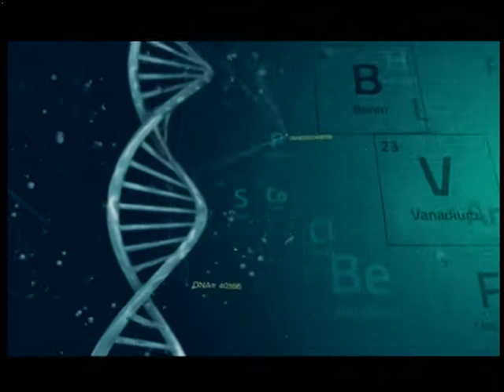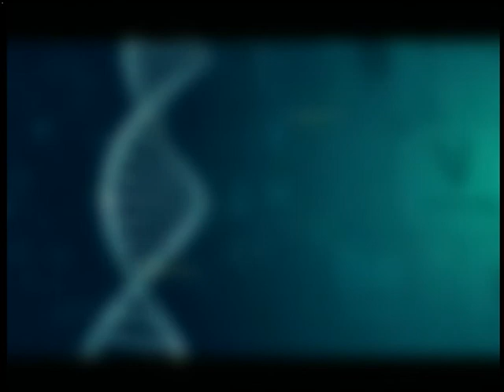Здорові будемо (11.03.17)